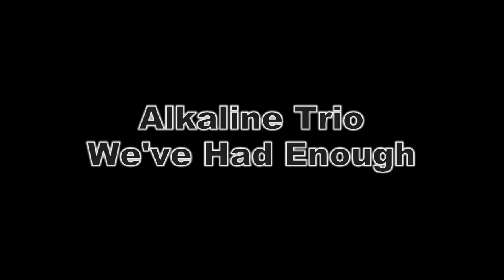Alkaline Trio {plus Lee} - We've Had Enough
Introducing one half of Perculees Lee doing what he does best